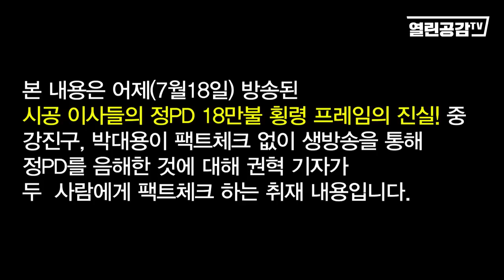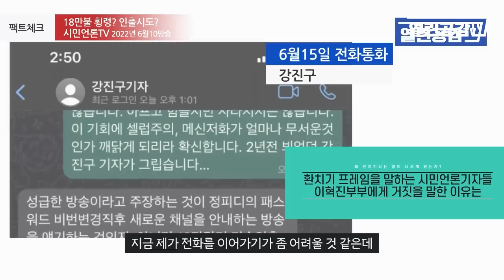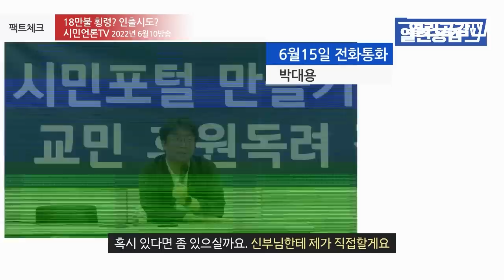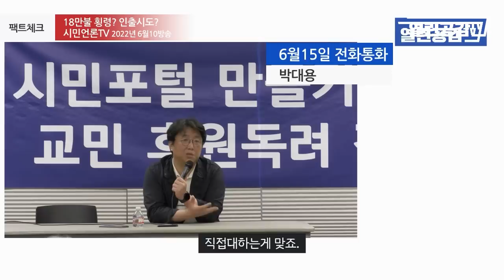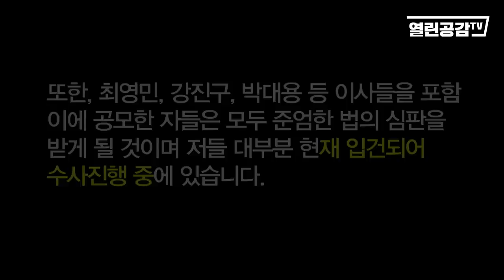'마녀사냥'의 쇼! - 권혁 기자의 팩트체크에 답 못하는 강진구, 박대용!